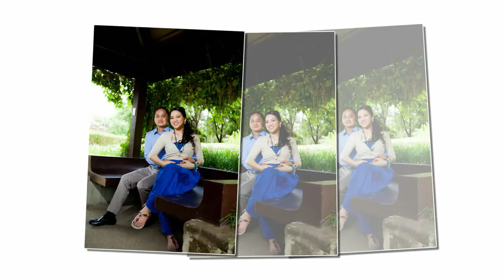Elvin & Helen AVP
July 13, 2015 @ RAVE directed by: Moncada Photography w/ HMUA  Rommel Espera